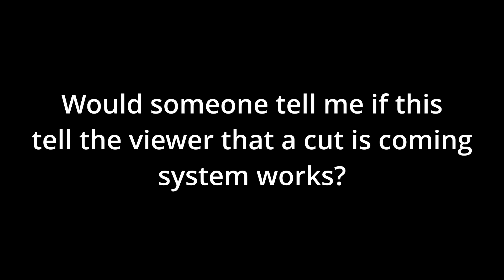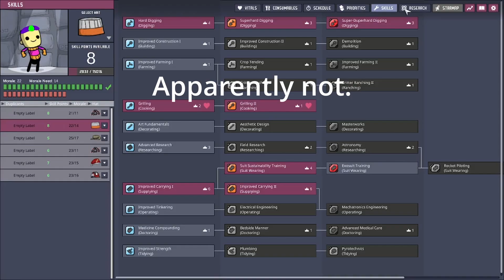Oxygen Not Included: The Geyser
Rendering forgot how to be good again.